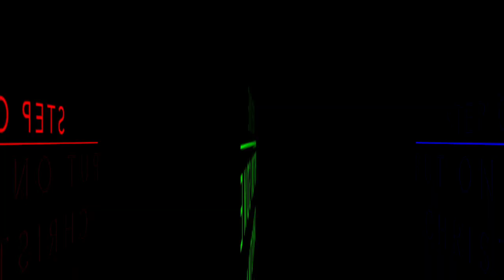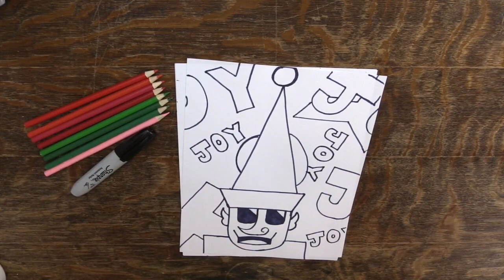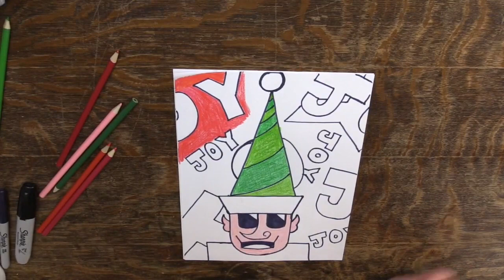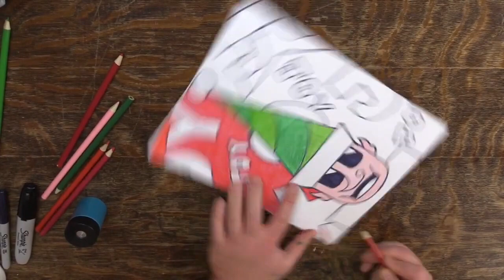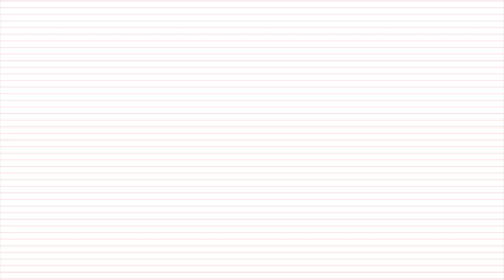How to Draw a Christmas Elf in Pop Art Style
Enjoy this easy Drawing Tutorial in which we create a Pop Art Inspired Christmas Elf together!

The Pop Art Movement of the 1950s and 1960s featuring Andy Warhol and Roy Lichtenstein. This video provides background information for my Pop Art Christmas Series Drawing Tutorials.  Fine Art's equivalent of the British Invasion, the Pop Art Movement began in the 1950s, and sought to use pop culture imagery and artifacts to both glorify and criticize modern society.